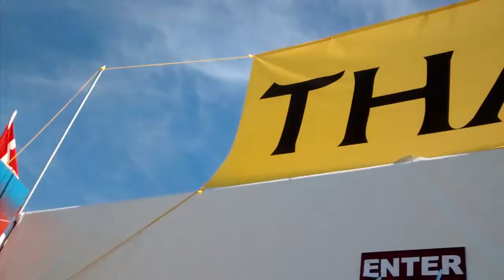@ the Thai Pavilion (Heritage Festival Edmonton 2015)